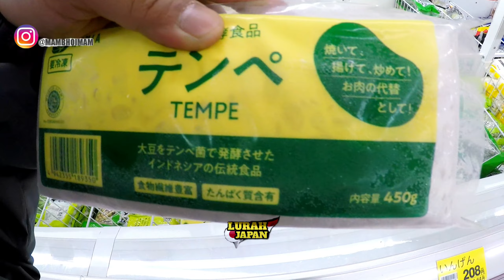BELANJA BAHAN MAKANAN INDONESIA DI JEPANG | BELANJA MAKANAN HALAL DI SUPERMARKET JEPANG